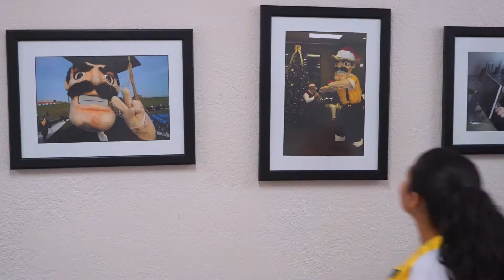Lawton Public Schools: A.I.M. for the Future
LPS held its second annual Apprenticeship, Internship and Mentorship (A.I.M.) program this month. Students had a chance to shadow local professionals and discovery all the options available to them after high school. Check out what can happen when you A.I.M. for the future!